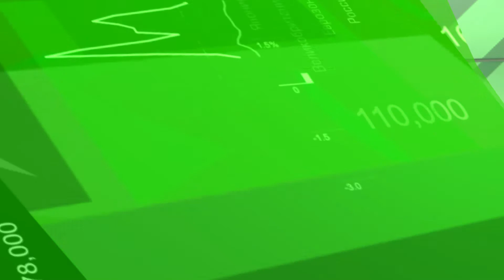Экономика - Смогут ли банки сдержать рост ставок по автокредитам?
0:31 Почему подорожают колбасы и сосиски в ближайшее время?
1.50 Смогут ли банки сдержать рост ставок по автокредитам?
3:51 Каковы расходы  казанцев на отпуск?